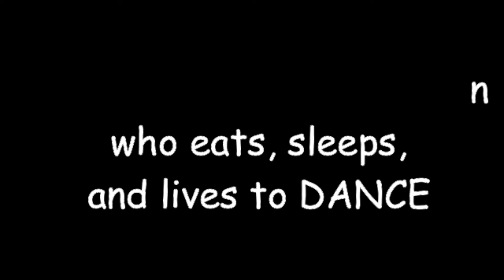Dance Advertisements - University of Luzon - Senior High School MYSTICAL DANCE CREW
University of Luzon - Senior High School MYSTICAL DANCE CREW
DANCE AUDITION

Facebook Page: University of Luzon Senior High School - Mystical Dance Crew